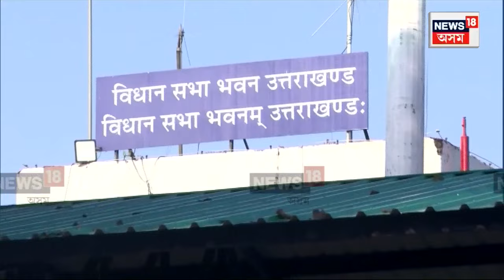UCC in Uttarakhand | UCC ৰূপায়ণৰ দিশে আগবাঢ়িছে বিজেপি দল, অসমত কেতিয়া N18V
লগতে চাওঁক দিনটোৰ বহু গুৰুত্বপূৰ্ণ খবৰ |